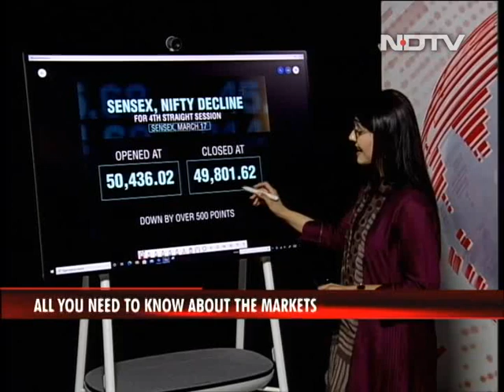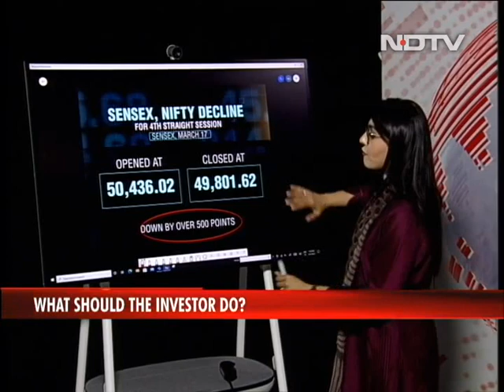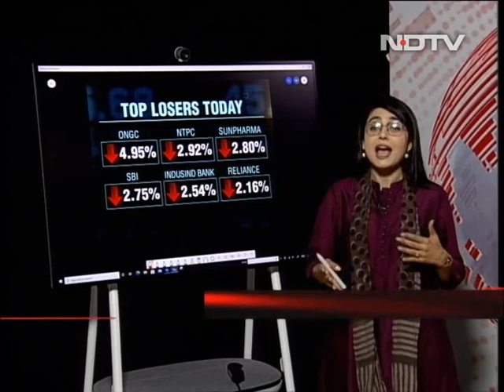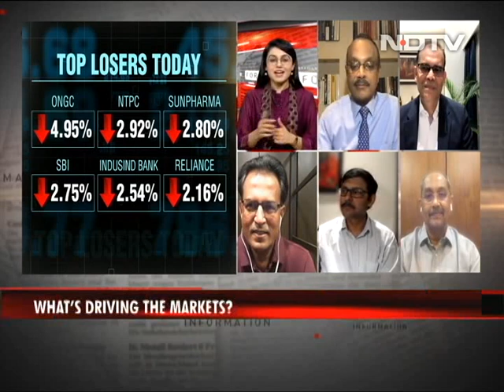What Is Making The Market Volatile? | FYI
Domestic equity markets continued to bleed for the fourth consecutive session amid a broad-based sell-off. All the sectoral indices ended the day in the red with the Nifty Realty, Metal, and PSU Bank indices dropping up to 3 per cent. The Nifty Pharma, Private Bank, and Auto indices, meanwhile, skid up to 2%. But what's driving this volatility in the markets and is it here to stay? FYI has the answers for you.